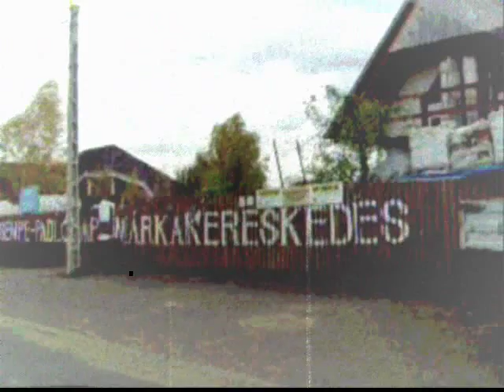Juju - Nomad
drum and bass trip